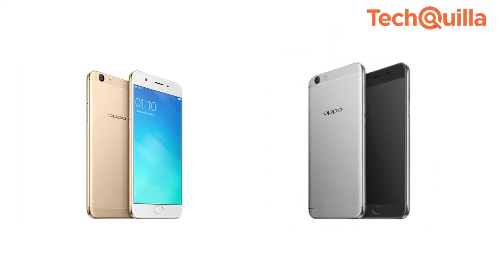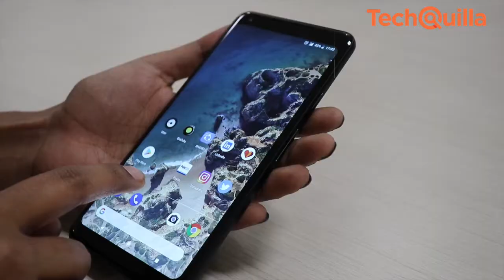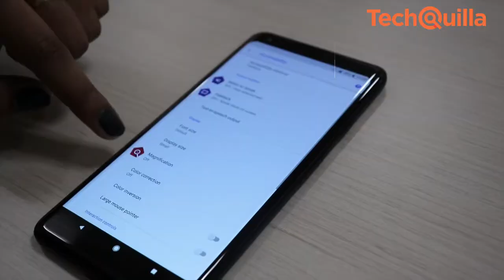Tech News | Launch: Sony a7R III, Spice V801; OPPO-Jio tie up, Google Pixel 2 XL now available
Sony India has launched a new full-frame "a7R III" interchangeable lens mirrorless camera in India at Rs 2,64,990. Chinese communications firm Transsion Holdings earlier this year announced an agreement with domestic handset manufacturer Spice Mobility to re-launch the Spice brand in India.